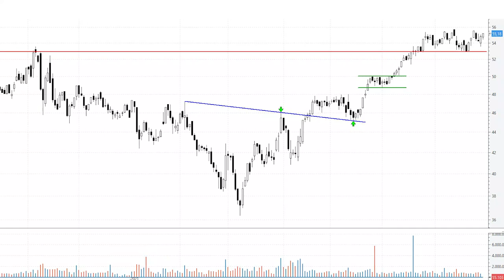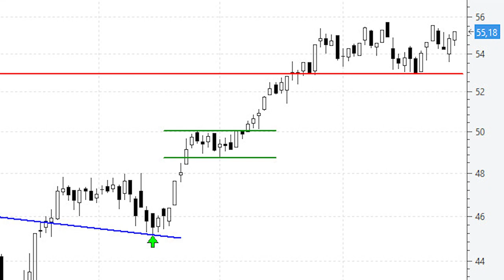📈 Videoanálisis de Cellnex consolidando los máximos históricos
➤ Cellnex Telecom aumentó sus ingresos un 47% (hasta los 1.061 millones de euros) el primer semestre de 2021 respecto al mismo periodo del año anterior, ha informado a la Comisión Nacional del Mercado de Valores (CNMV) este jueves.